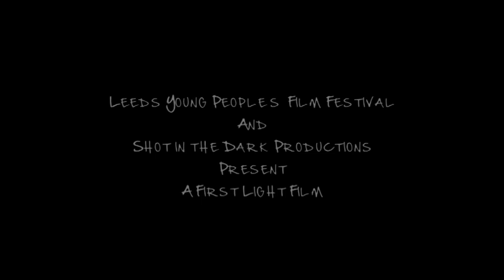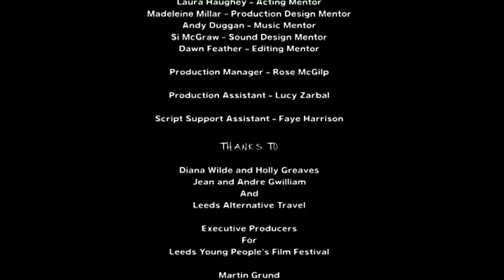"Blurred" the movie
Writen by Mediafish. Directed by the young people of leeds
 A Young Peoples Film presents, A Shot In The Dark production.
 A short film about the challenge of autism in the modern, complex world.